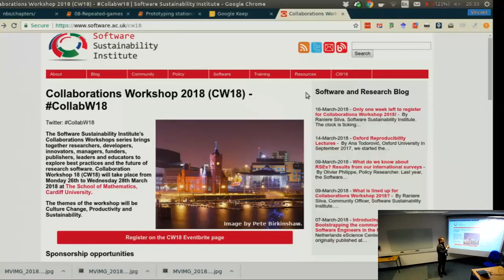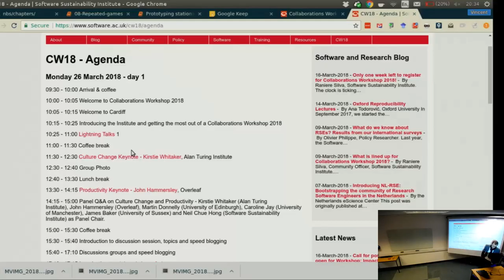PyDiff - March 20th 2018 - Lightning Talk - Vince Knight - SSI Collaboration Workshop